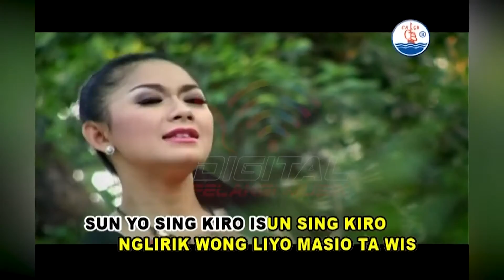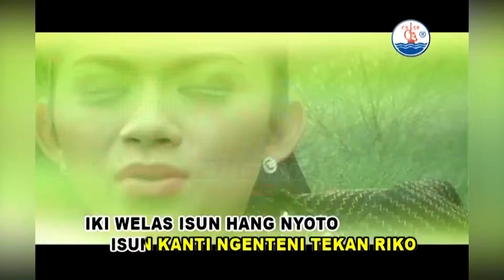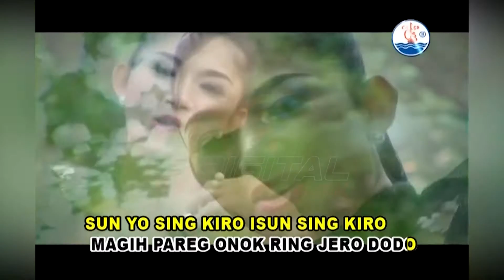Ratna Antika - Ngrendem Welas (Official Music Video)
Full Album Dangdut Kenangan O.M 2R NGANCANG ATI, goyang dulu yuk bersama lagunya "Ngrendem Welas"

Di DPM Dangdut Station, kamu bisa temuin lagu-lagu official dari Ratna Antika dan tentunya lengkap dengan playlistnya!